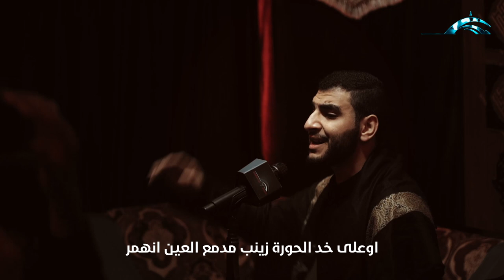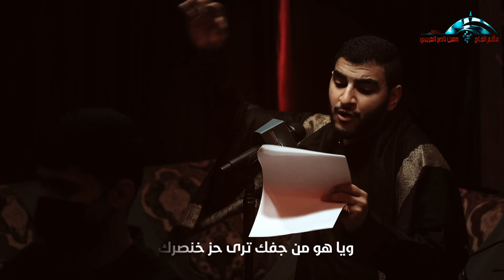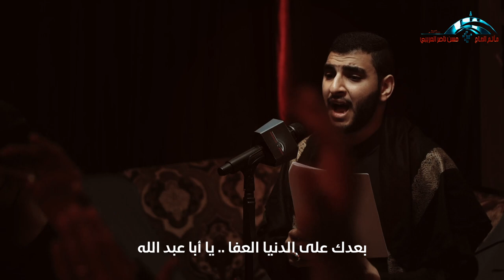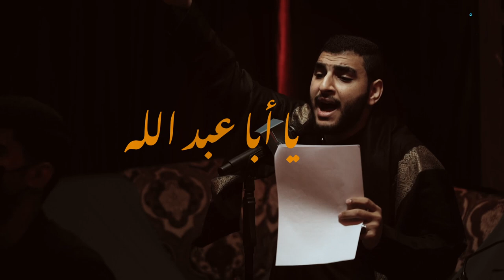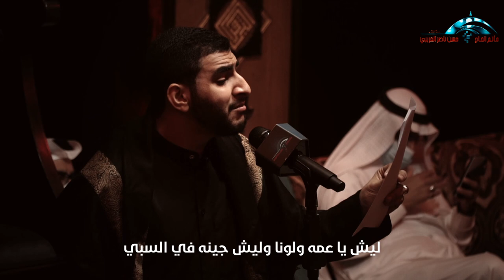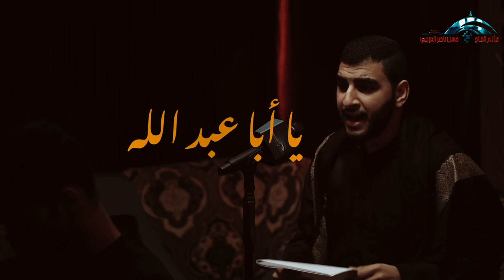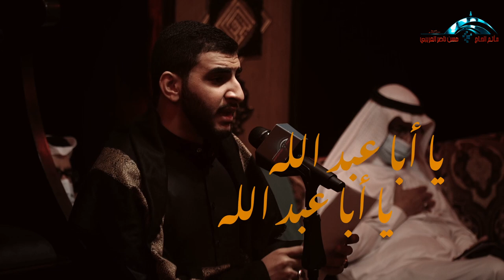يتيمة الحسين | الرادود علي عبدالله العريبي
قصيدة: يتيمة الحسين
أداء الرادود: علي عبدالله العريبي
الشاعر: أ.جعفر أحمد العريبي

جت اولمصلى بـيـديها والدمـع منهــا انحـدر
تنادي يا عمه الأبو طـوّل لجـن غاب ابسـفـر
فرشت لمصلى والكون انطوى بحزن اوكدر
اوعلى خد الحورة زينب مدمع العين انهمـر

اوصاحت الحورة بمدامع هامله
يا رقـيـــة هالأمـر مـا اتحـمـلــه

الأبو    يا رقـيـة شـفـتـه جـثـه مبـضـعـه
         والكـفـيل اموسّد اعلى المشرعـه
         استـعـدي للـيـتــم والـفــاجـعـــــه

صاحـت بدمعه هاملـــه       يا أبا عبد الله
آني اللي جنـت مدللــــه       يا أبا عبد الله
واليوم في طف كربــلا       يا أبا عبد الله
يضربني شمر وحرمله       يا أبا عبد الله

طلعت الحومه الحزينه وهامت بطف كربلا
اتـدور الوالي أبوهـــــا والمدامـــع هاملــــه
جافـتــه جـثــه صريـعــه بلدمـوم امغـسـلـه
انحـنـت له تـنـدبه بدمـعــة حزن واتسايـلـه

بويــه كلي يــا هـو هـبّـر مـنحـــرك؟
ويا هو من جفك ترى حز خنصرك؟

يا وسف     أسمعك بويــه من المنحــر تون
              وصدرك بخيل الأعادي منطحن
           واسمع الأمـلاك تـنعــاك بحـزن

هالمنظر شلون أوصفه؟      يا أبا عبد الله
مرمي واجروحك نازفه      يا أبا عبد الله
والـدنـيــا تنعى راجـفـه       يا أبا عبد الله
بعدك على الدنيــا العفـا       يا أبا عبد الله

توجهت للمشرعه تمشي وتطيــح امـن الألــم
تنادي يـا عبــاس عمي آ يشـيـــــال الـعـلــــم
وصلت له وشافته اعلى المشرعه مغسل بدم
راسه مفضوخ بعمد واعيونـه مدمـيـة بسهـم

شافـتـه وجفوفـه منـه امكـطـعــه
مات ظامي يا وسف عالمشرعه

نادته    يا نهر نايم على جنب النهر
        عمي والإيثار اخذ منّـك أثـر
         يا قمر نوره يشع امن النحر

صاحت بدمعـه حايـــــره     يا أبا عبد الله
إعذر أبو الفضل اعــذره     يا أبا عبد الله
مرمي البطل فوق الثرى     يا أبا عبد الله
أوداجـه منّــه امهـــــبره     يا أبا عبد الله

صاحـت بوسـط الخـرابــه عمتي أيـن أبـي
ليش يا عـمـــه ولونا وليش جينه في السبي
ليش يسكـنـونـا خرابـه واحنا مـن آل النبي
صاحت الحوره يمحزونه اهدأي لا تنحبي

اومن سمعها الرجس تبجي وتعتفر
جــاب اليهـا راس أبوهـا المنطـبـر

شافته     شـيـبـتـه مخضوبه من دم النحـر
        وهامته يا وسفه مفضوخه بحجـر
        قـبـلـتّــه ومــــاتـت ابهـم اوكـــدر

وزينب قلبها منـفـطــر       يا أبا عبد الله
تبجي ودمعهـا منهـمـر       يا أبا عبد الله
يا بن امي منك أعتـذر       يا أبا عبد الله
واطلب من الله الصبر       يا أبا عبد الله